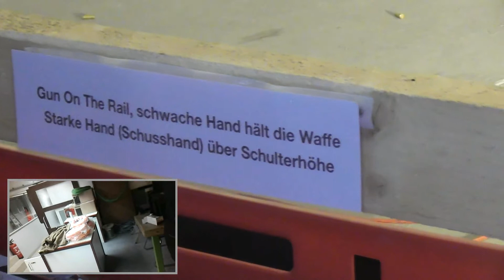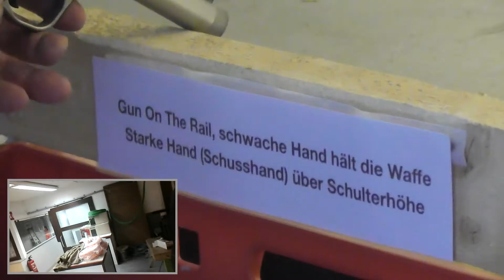Kill the Beast - Abarbeitung der Stage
In diesem Video seht ihr die Vorbereitung des Schützen auf dem Stand, die Einnahme der Startposition und ein paar tatsächlich geschehene  Abarbeitungsversuche, beginnend mit einem Fehlversuch und dann stetig besser werdend. (Üben ist wie Sekunden kaufen!)
Schon die Startposition (Gun on the Rail, Schwache Hand hält die Waffe) ist ungewohnt. Dann folgt nach der Bildung des Griffs die Zielerfassung (Haltepunkt ist oberster Scheibenrand) und mehrfaches schnelles Triggern bis zum Fall des BEASTS, bevor die ISSA-Ohrenplatte als Stoppplatte beschossen werden kann. Nachschießen auf das BEAST nach dem Fall der Stoppplatte ist nämlich verboten!
Der Kick kommt in jeden Durchgang neu daher, dass das BEAST eben nicht mit nur einem Treffer fällt. Drei oder 4 schnelle Hits im Bereich der oberen Rundung genügen. Auch mehrere Treffer, wenn sie zu tief angebracht werden, nützen nichts. Stahl muss fallen, Wackeln zählt nicht! Auch wenn ein Reload in dieser Ausschreibung nicht vorgeschrieben ist, ist es manchmal nötig, ihn durchzuführen, um in der Höchstschießzeit von 30 Sekunden zum Erfolg zu kommen.